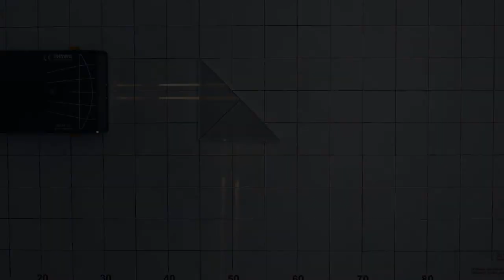Totalreflexion - Umkehrung von Lichtwegen - Experiment